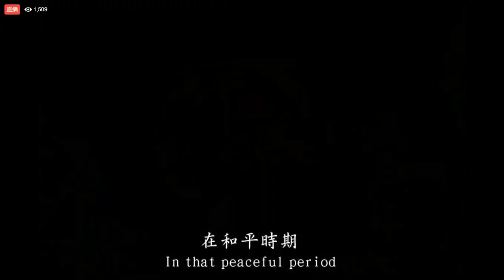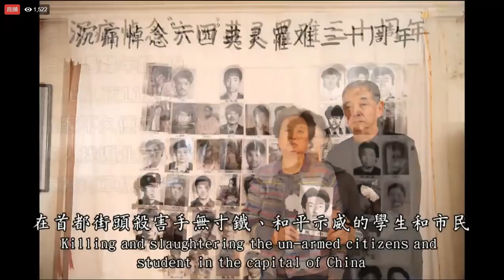六四天安门母亲向参加六四维园烛光晚会香港市民致辞，六四大屠杀绝不是一句轻松的政治风波就能够抹去的。更不是所谓的动乱，暴乱的谎言就可以作为杀人的理由墨写的谎言最终掩盖不了血写的事实。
六四天安门母亲向参加六四维园烛光晚会香港市民致辞，
30年前，中共用军队屠杀“反贪污反官倒”和平请愿的市民和学生……
六四大屠杀绝不是一句轻松的政治风波就能够抹去的。更不是所谓的动乱，暴乱的谎言就可以作为杀人的理由墨写的谎言最终掩盖不了血写的事实。